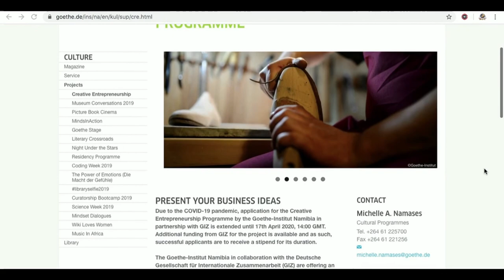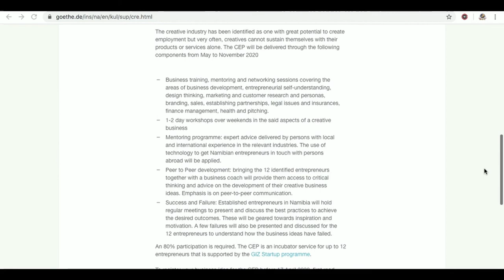At Home with Goethe ft Suzy Eises & Imms Nicolau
Saxophonist, Suzy Eises and guitarist, Imms Nicolau welcome you into their home for a livestream concert and discussions to beat the COVID-19 blues during self-isolation in Namibia.

At Home with Goethe is an online platform for local artists to transform their home into a mini studio for a livestream concert during the COVID-19 pandemic. At Home Goethe was established in solidarity with creatives in Namibia whom are not able to stage public performances and earn a living successfully.